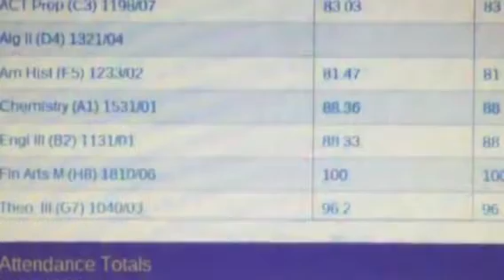Video produced by Takulve Williams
This week, our juniors are presenting their college video essays. This video was produced by Takulve Williams. He remarkably conveys the importance of school, family, and football into a complete story about his life.

All juniors completed the video assignment as part of their college success package. They're completing the college success package this quarter as they begin the journey toward college admissions.